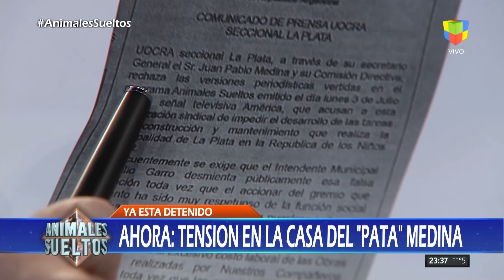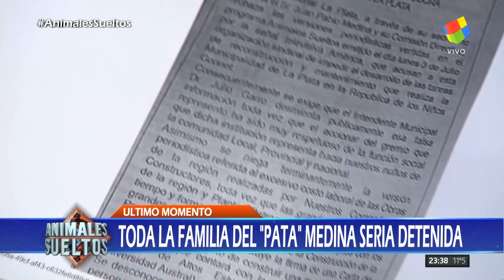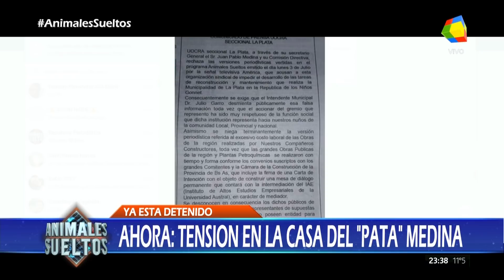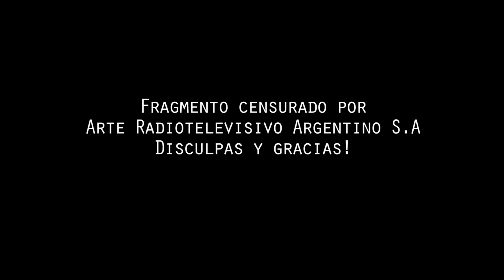"Animales sueltos" de A.Fantino (mesa completa HD) - 26/09/17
José María Campagnoli (Fiscal Federal), Romina Manguel, Sergio Berensztein, Daniel Santoro, Edi Zunino, y Fernando Carnota, en el programa "Animales sueltos" de Alejandro Fantino; por el canal "América" - 26/09/2017

Mil disculpas por los carteles de "censura", pero desde principio de este año, "Artear" ha decidido quitar la monetización de todo lo que contenga sus imágenes incluyendo contenido emitido en otros programas, y con "blureado"). Trato de compartir la mayor cantidad de material posible, de todos modos. Se permite compartir, pero no generar monetización. Espero que sepan comprender. Perdón por las molestias. Muchas gracias a todos por ser parte del canal!! Saludos cordiales!!